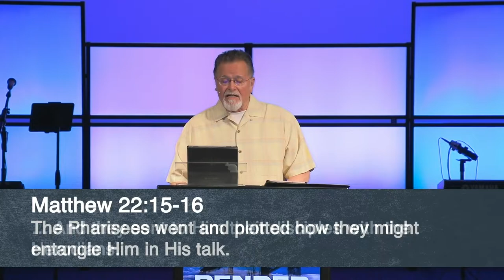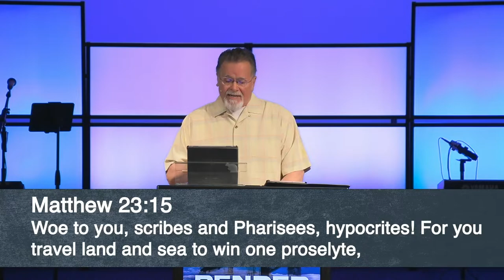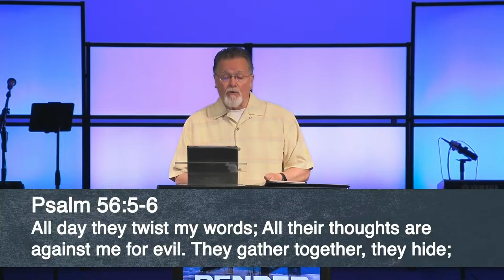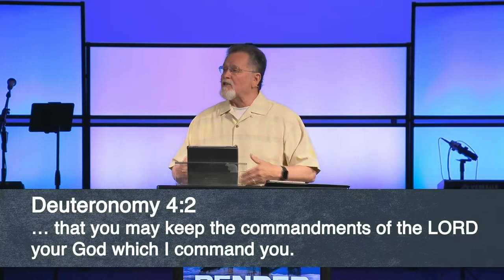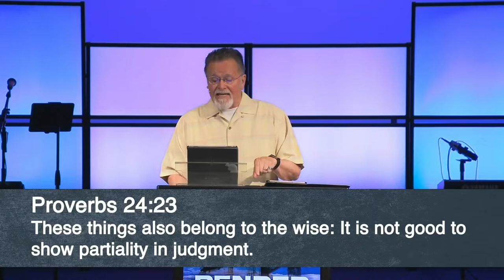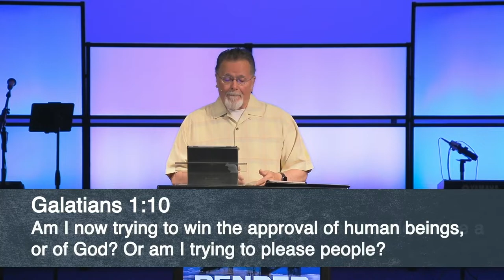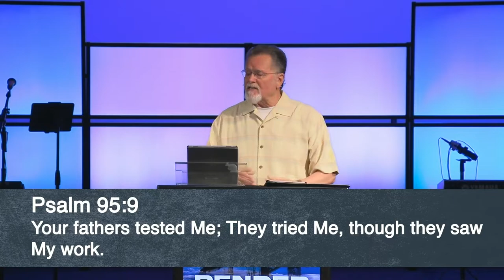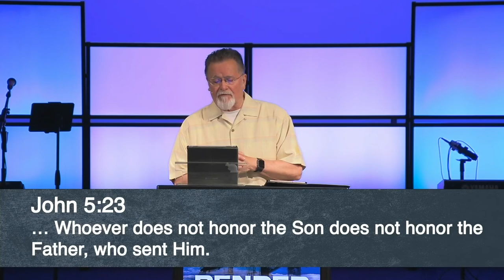Mark 12:13-17 | Render Unto Caesar | 7.10.2022